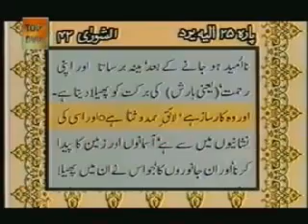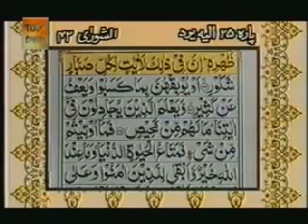Sudais and Shuraim Quran Translation Urdu Para25 2 YouTube